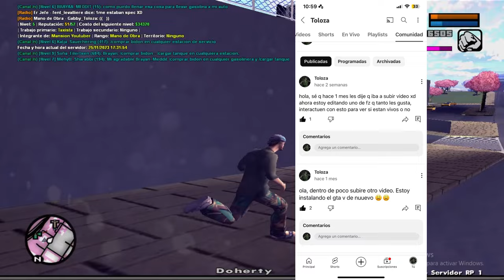Estoy en una Fábrica!! - Fenixzone Roleplay #8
REDES:
gta sa subir fps
subir fps samp
como quitar el lag samp
anti lag samp
samp 2022
subir fps fz
solucion lag samp
Subir fps y quitar lag
Mod sube fps
Optimizar gta sa
Acelerar gta sa
Como aumentar los fps gta sa
samp
Brightsun
Fenixzone
Alphazone
Megaroleplay
Superdanova
SD
samp
megaroleplay samp
MG:RP
BS:RP
FZ:RP
AZ:RP
gta mi aporte
aporte mi gta
edc samp
samp edc
oz:rp
OZ:RP
FZ:RP Aporte mi gta
MG:RP Aporte mi gta
AZ:RP Aporte skins0
FZ APORTE PRIVADO
AZ APORTE PRIVADO
OZ APORTE PRIVADO
Aporte ARMAS
APORTE SONIDOS
APORTE TIMECY SIN LAG
APORTE CALLES
APORTE MI GTA
APORTE OZRP
APORTE AZRP
APORTE MI GTA +FPS
APORTE +FPS
APORTE SIN LAG
GTA +FPS
SUBIR FPS GTA SA
APORTE CALLES
APORTE TIMECY
APORTE HUD
APORTE SIN LAG
APORTE BOOST FPS
aporte
BOOST FPS GTA SA
HOW TO UP FPS GTA SA
OZRP APORTE SIN LAG
BRIGHTSUN RP
AD 2022
STYLE 2022
APORTE MI GTA
aporte mi gta
aporte sube fps
aporte samp
aporte timecy sube fps
aporte timecy +fps
aporte anti lag
subir fps en samp
aporte mi gta bajos recursos
aporte edc
aporte dk
aporte sonidos
aporte armas
aporte sin lag
aporte gta samp
aporte armas samp
aporte 2022
fz:rp aporte
exs tdm
fc tdm
fz rp
ozrp
azrp
aporte cielo
aporte skybox
aporte ultra low
lowpoly samp
gta lowpoly
aporte gta sa bajos recursos completo
aporte gta bajos recursos 2022
aporte gta 2022
aporte gta completo
fenixzone
fenixzone s1
fenixzone s2
fenixzone s4
fenixzone s5Tags/ignorar
subir fps samp
anti lag samp
samp 2022
subir fps fz
solucion lag samp
Mod sube fps
Optimizar gta sa
Acelerar gta sa
samp
Brightsun
Fenixzone
Alphazone
Megaroleplay
Superdanova
SD
samp
megaroleplay samp
MG:RP
BS:RP
FZ:RP
AZ:RP
gta mi aporte
aporte mi gta
edc samp
samp edc
oz:rp
OZ:RP
AZ:RP Aporte skins0
FZ APORTE PRIVADO
AZ APORTE PRIVADO
OZ APORTE PRIVADO
Aporte ARMAS
APORTE SONIDOS
APORTE CALLES
APORTE MI GTA
APORTE OZRP
APORTE AZRP
APORTE +FPS
APORTE SIN LAG
GTA +FPS
APORTE CALLES
APORTE TIMECY
APORTE HUD
APORTE SIN LAG
APORTE BOOST FPS
aporte
BRIGHTSUN RP
AD 2022
STYLE 2022
APORTE MI GTA
aporte mi gta
aporte sube fps
aporte samp
aporte timecy +fps
aporte anti lag
aporte edc
aporte dk
aporte sonidos
aporte armas
aporte sin lag
aporte gta samp
aporte armas samp
aporte 2022
fz:rp aporte
exs tdm
fc tdm
fz rp
ozrp
azrp
aporte cielo
aporte skybox
aporte ultra low
lowpoly samp
gta lowpoly
aporte gta 2022
aporte gta completo
fenixzone
fenixzone s1
fenixzone s2
fenixzone s4
fenixzone s5
FenixzoneRoleplayGTA FenixzoneRoleplayVideos FenixzoneRoleplayContentCreator FenixzoneRoleplayGamer FenixzoneRoleplayGamer FenixzoneRoleplayStreaming Action-adventure gameAction gameRole-playing video gameVideo game culture FenixzoneRoleplayFans samp.